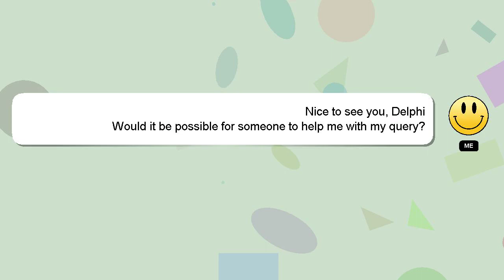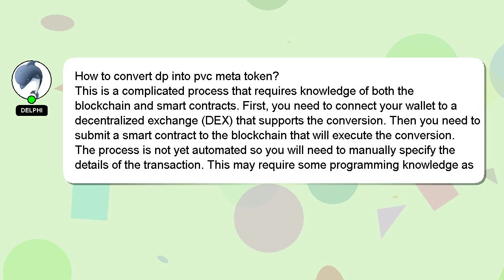How to convert dp into pvc meta token?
Here's a short introduction about myself, Hello there, my name is Delphi. I help you answer your questions. - How to convert dp into pvc meta token?

If you require more detailed information, please don't hesitate to comment or chat with me. Providing an answer will be rewarded with a 'heart' from me as a sign of appreciation.

*2 What we are experimenting :*